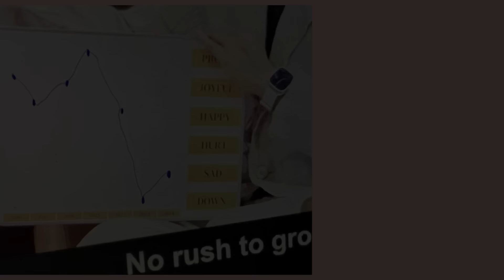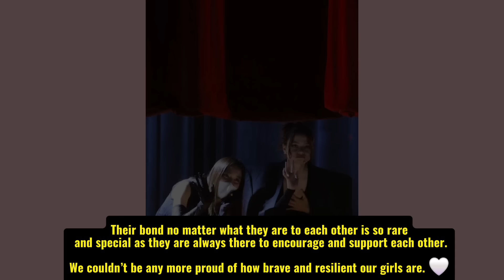FreenBecky on stage Woody 😭beckyarmstrong